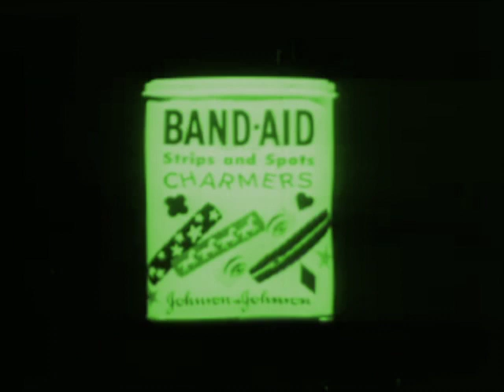Band-Aid Plastic Bandage...in Color!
hurt finger??